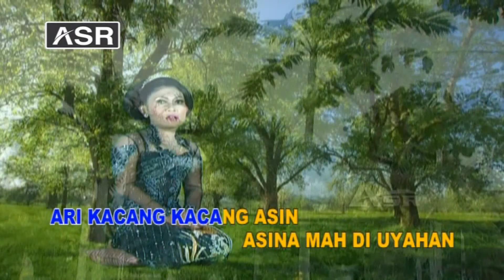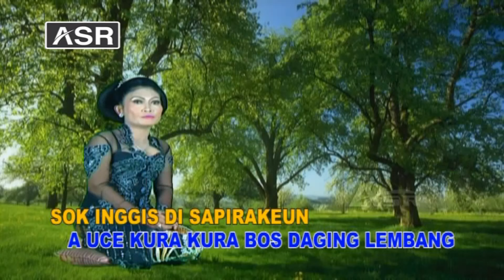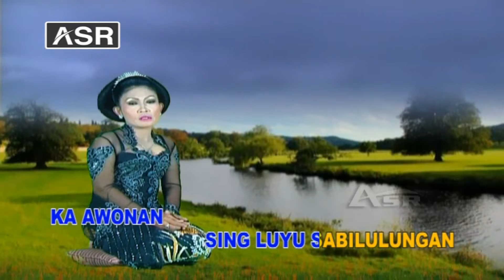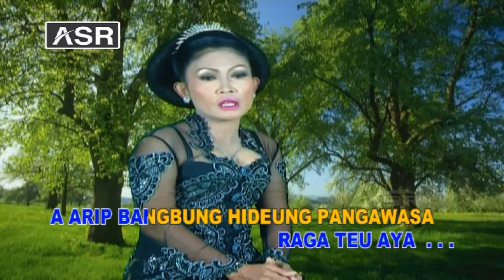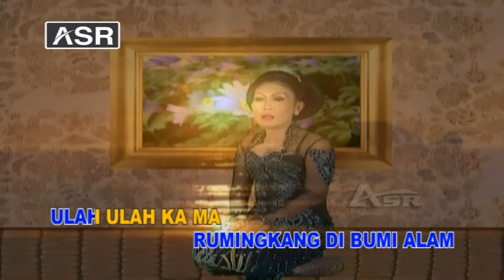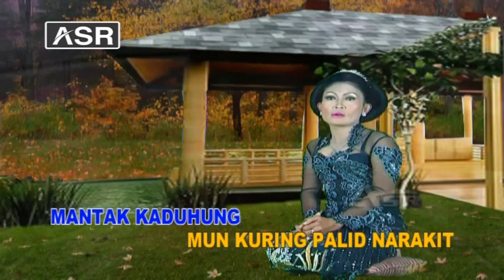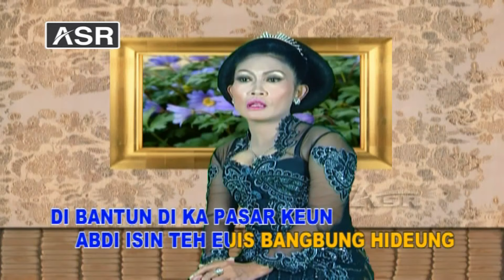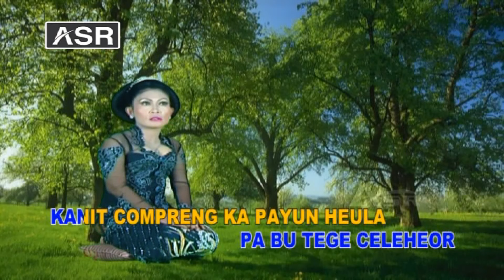JAIPONG - CICI SAERAN - KACANG ASIN ( Official Video Musik ) HD